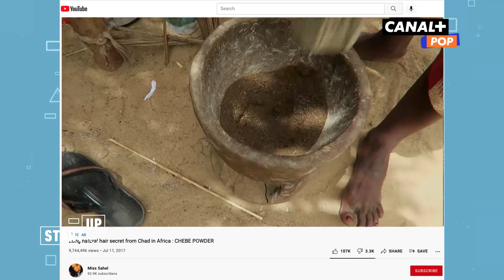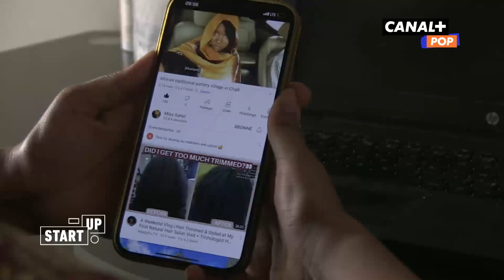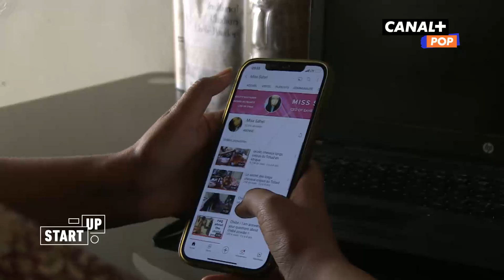Chébé : La tradition online - START-UP (16/12/21)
Connaissez-vous le chébé, cette plante utilisée au Tchad depuis des millénaires par les femmes nomades pour se faire belles ?